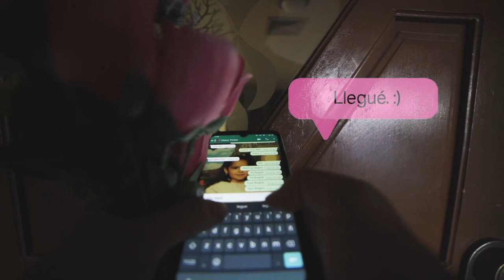VEINTITANTOS - TRAILER 2022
Trailer para la obra VEINTITANTOS, de Alfredo Flores.
Versión 2022.
Gira estatal Red de Teatros | Chihuahua.